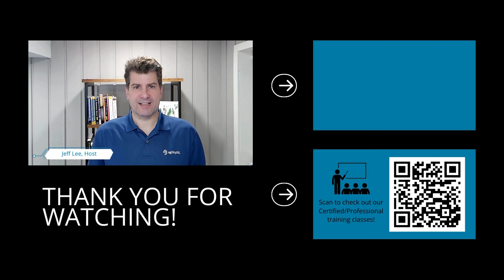take5IRL | Episode 32: Agile Coaches- What exactly do you do?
Ever wondered what an Agile Coach really does? Contrary to common misconceptions, they're not the sports coaches barking orders; instead, they're facilitators who ask more questions than provide answers. Good coaches make themselves expendable by mentoring Scrum Masters to take on that accountability.

Check out our Agile Coaching services to maximize your team dynamic!

Let us know your thoughts on this episode, and if you have any topics you'd like us to cover in the comments below!